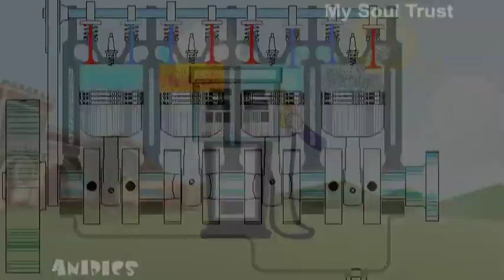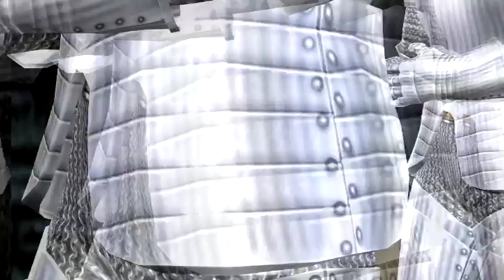ANNAIAH - Christian Action Songs (Animation)